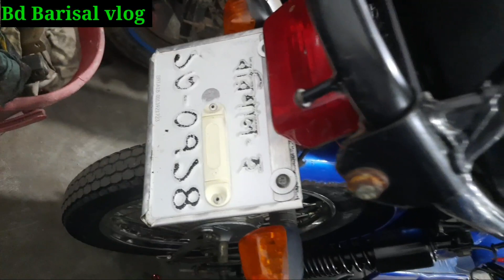অবিশ্বাস্য মূল্যে Yamaha version 3 সহ discover,scootyনিন#secondhand bike price in barisal 2021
অবিশ্বাস্য মূল্যে Yamaha version 3
সহ discover,scootyনিন#second hand bike price in barisal 2021,bd Barisal vlog

আশা মটরস এর সাথে যোগাযোগের জন্য 🏍️ফোন নম্বরঃ--
(আশা মটরস-

           ❤️আলহামদুলিল্লাহ ❤️
     🌐আছছালামুআলাইকুম🌐

বিডি বরিশাল ব্লগের অফিসিয়াল ইউটিউব চ্যানেলে আপনাকে স্বাগতম।আপনাদের সমর্থন ও সহযোগিতা প্রত্যাশা বা কামনা করি আশা করি ভিডিও গুলো উপভোগ করবেন।বরিশাল থেকে ব্যবহারকৃত বাইক গুলো কিননুন একদম সাশ্রয় মূল্য।আপনাদের কথা মাথায় রেখে আমি সব সময় চেষ্টা করি কম দামের মধ্যে ভাল মানের বাইক গুলো আপনাদের সন্ধান দেয়ার।

Alhamdulillah to say I am Rafsun by BD barishal vlog.
I am happily say that this is used bike reviews channels  for u.i am making different kind of bike & mobile & etc vlogs & review.which is you want.Bd Barishal vlog welcome here. You can enjoying  my YouTube channel vedio.I am trying to Given level best of mine forgiven me for my  mistake on my vlog &review.  Thanks for read.

Bike review by BD barisal vlog,
secondhand bike barishal 2021#used bike bd 2021
tvs platina pulsure yamaha bajaj suzuki venily honda hero hero honda#discover#Tvs#rafsun bike rafsun bike vlog#rafsun#rafsun vlog#rafsun bike vlog barisal barisal bike vlog used bike barishal rafsun motocycle vlogs.motorcycle.
secondhand bike sales at Barishal#SECONDhand bike purchase at Barisal#kolkata bike price
secondhand bike#barishal bike#borishal sodor bike
borishal secondhand bike#borishal vlog # barishal bike vlog#borishal bike vlog
bike vlog at barishal
borishal vlog
bd barishal vlog # bd barishal bike blog#bd vlogs.
bangla bike review,bike review in bangla,
bike price in bd
bike review borishal,
sports bike,r15 v3,yamaha,honda,suzuki,gsxr,repsol,cbr,
apache 4vused bike price.second hand bike market
hero hunk,suzuki gixer,
bd vlog,used bike bangladesh,second hand motorcycle। bd barishal vlog,hero bike,yamaha bike,second hand bike 2021,
used bike price in Bangladesh 2021,vlog bd,bike vlog,second hand bike price 2021
used bike bd 2021
Bike price in barisal,
Barisal bike showroom,
Suzuki showroom Barisal,
used bike hat Dhaka
rafsun vlog
bd Barisal vlog bd barishal vlog
used bike showroom barisal
used bike
tvs yamaha pulser platin r15 hero aprila runner bike
2nd hand bike showroom,
Second hand bike 2020,
Second hand bike barisal,
2nd hand bike price in bd,
Barisal Bike showroom,
Second hand Motorcycle price.
সেকেন্ড হ্যান্ড বাইক ২০২১,used bike,second hand bike price.
সেকেন্ড হ্যান্ড বাইক এর দাম,কম দামে বাইক,সস্তায় বাইক
bike collection.
Bike shop review
bd barisal vlog
bike review bd
bd vlogs
bd Barisal vlog